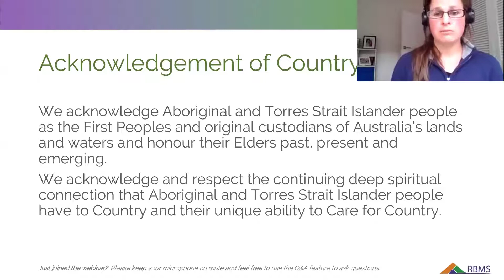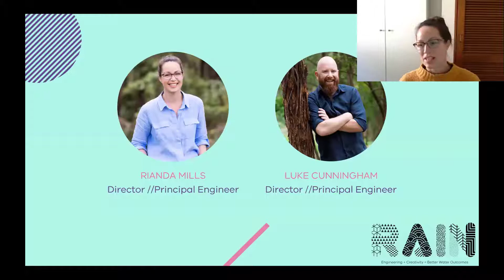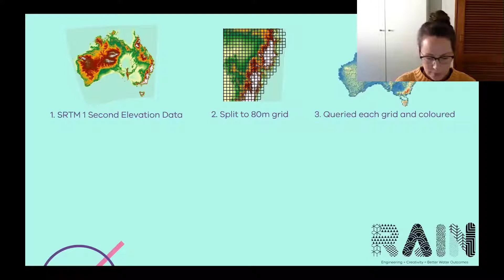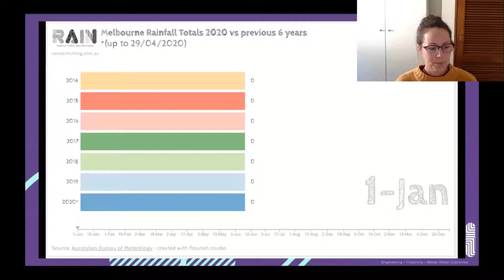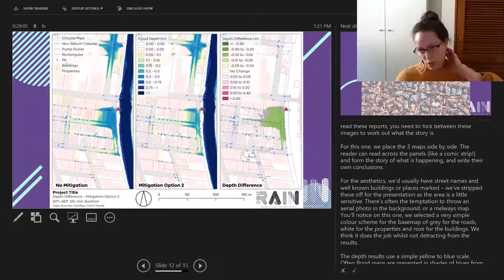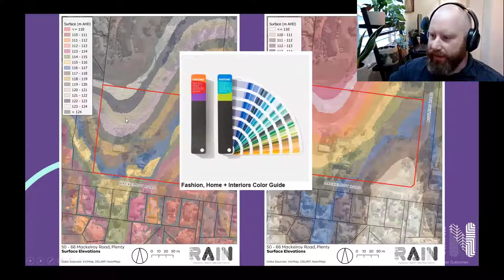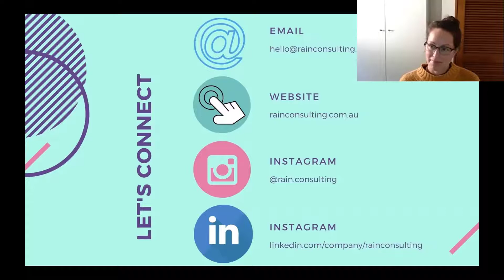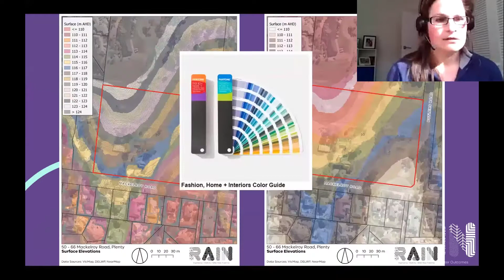RBMS Webinar: Data Visualisation for the Water Industry Webinar (Rain Consulting)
As water professionals, we are constantly challenged to make the most of the data we collect and use this to make data-driven decisions. In this webinar, we had three guest presenters speaking about some of the tools and solutions that they are developing working across the water industry This session was presented by Luke Cunningham and Rianda Mills from Rain Consulting, who spoke about Art vs Science – "Parlez Vous Francais?"